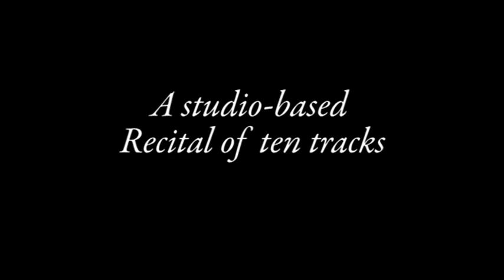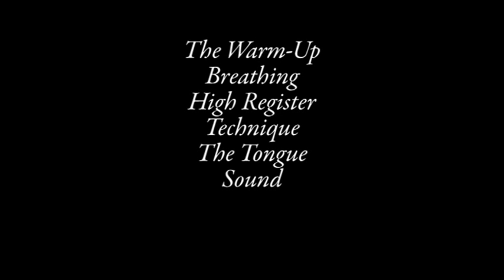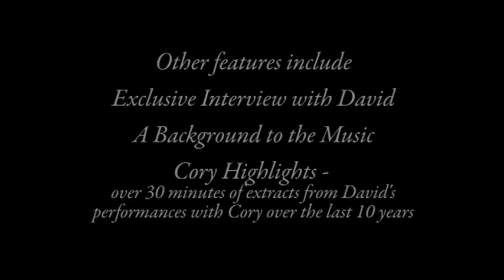David Childs - A Master Class in Brass DVD trailer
Regarded as one of the finest brass soloists in the world today, David Childs is also a highly sought-after teacher, holding teaching posts at the Royal Welsh College of Music and Drama and Birmingham Conservatoire. On this new DVD, David comes into your home to bring you his personal thoughts on developing as a brass player. Not just for euphonium players, his help and advice applies to all brass instrumentalists. Also included are ten stunning solos performed by David himself.